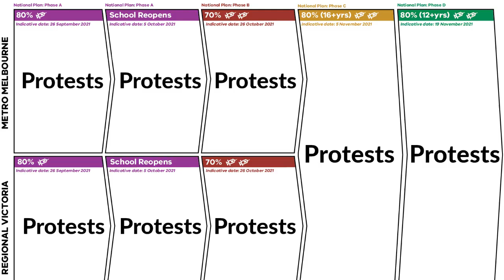A little song about the Chairman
A prediction about where Dan's popularity is trending towards.